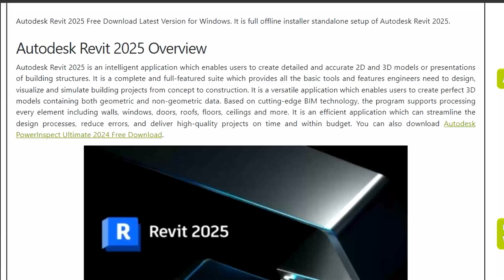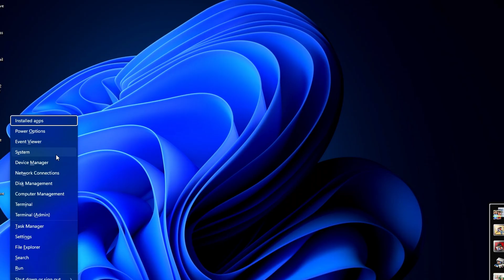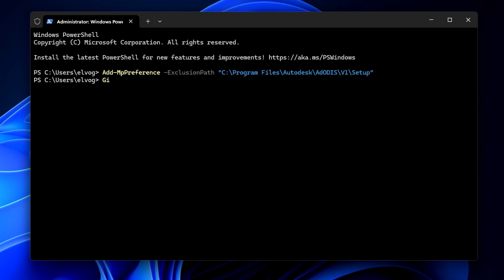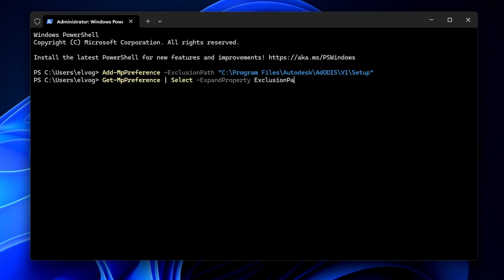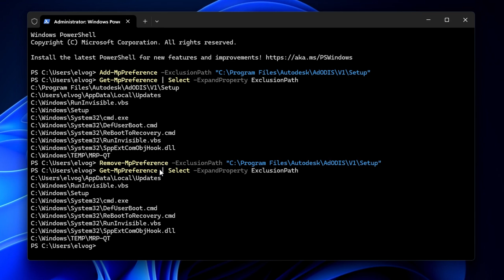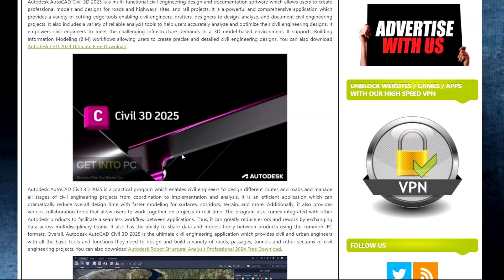Fix Windows Defender Blocking Autodesk Installations | How To Create Folder Exclusion The Right Way!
📌 In this video, I’ll show you how to fix Windows Defender blocking Autodesk installations by adding exclusion folders using PowerShell.

If you’ve ever had Autodesk software work for a few days and then suddenly start showing error messages, Windows Defender might be interfering. This tutorial walks you through a step-by-step method to add safe folders to Defender’s exclusion list — ensuring your trusted applications like Autodesk run smoothly without unnecessary interruptions.

🧰 What You’ll Learn:
Why Autodesk stops working after a few days

How to add folder exclusions using PowerShell

How to confirm if exclusions were added

How to remove an exclusion later

Why false positives from antivirus occur

⚠️ Important Notes:
Only exclude folders you fully trust.

You must run PowerShell as an administrator.

This fix is especially helpful for Autodesk software like Revit, AutoCAD, Fusion 360, etc.

🧾 PowerShell Commands Used:
powershell
Copy
Edit
Add-MpPreference -ExclusionPath "C:\Program Files\Autodesk\AdODIS\V1\Setup"
Get-MpPreference | Select -ExpandProperty ExclusionPath
Remove-MpPreference -ExclusionPath "C:\Program Files\Autodesk\AdODIS\V1\Setup"
💬 Got any questions or stuck at a step? Drop your question in the comments below and I’ll respond.